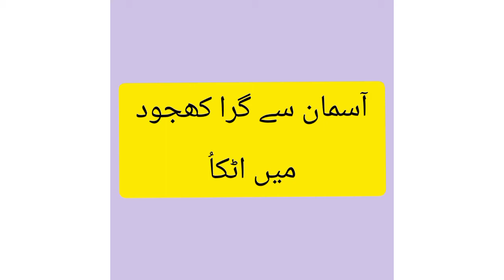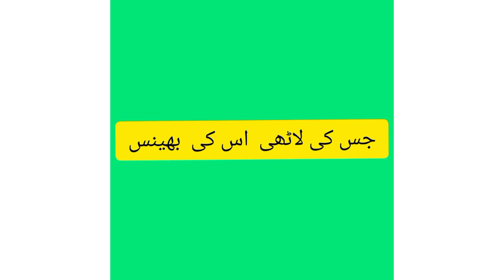ضرب الامثال ۔ اُردو قواعد ۔ فریڈم اکيڈمى اسکول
Freedom Academy School